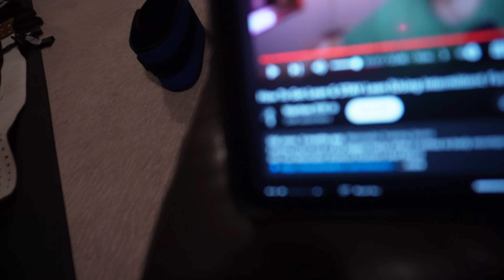Daily Health Journey vlog pt. 1 | Intermittent fasting | 10/23/2023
Follow for more random thoughts and see how I progress